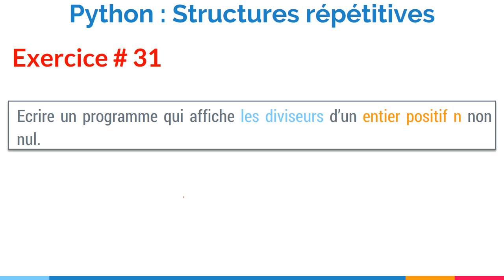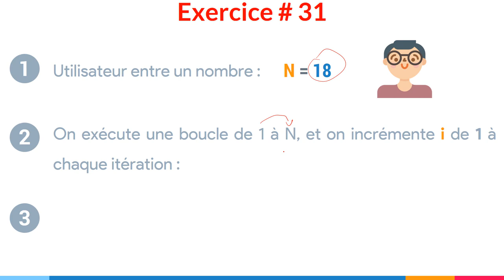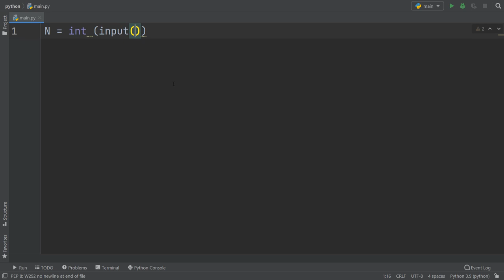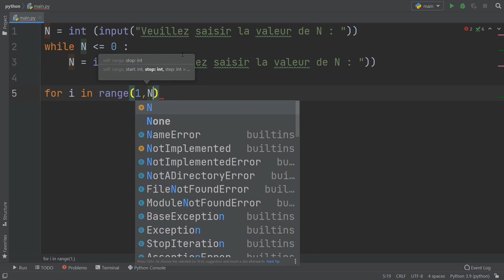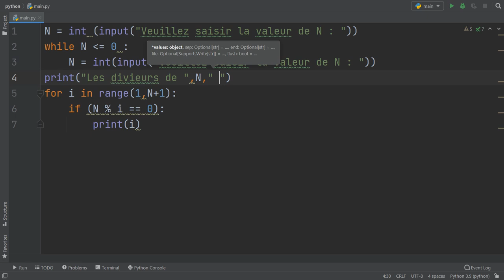Exercice corrigé #31 : Programme qui calcule et affiche les diviseurs d’un nombre | Python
Dans cette vidéo, nous allons écrire un programme qui affiche les diviseurs d’un entier positif n non nul.